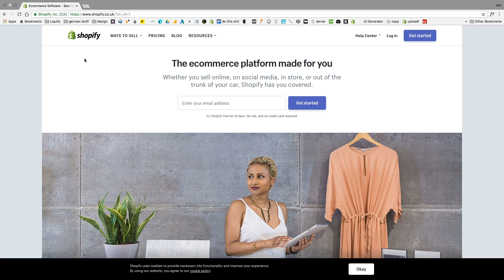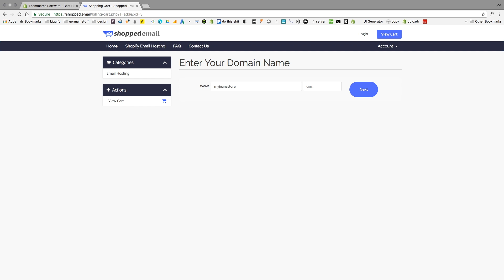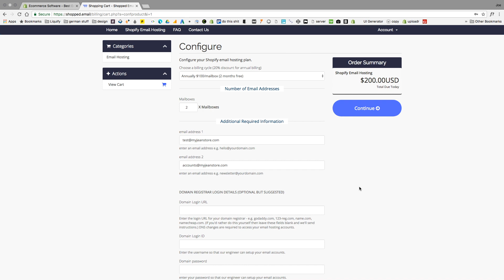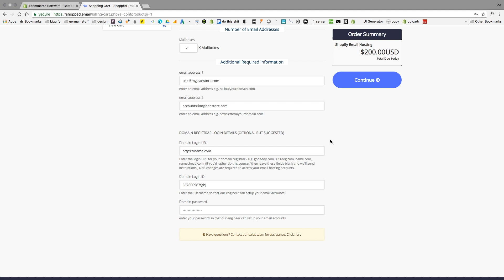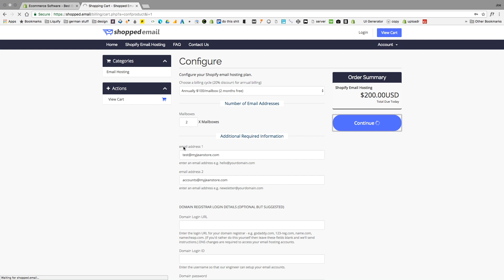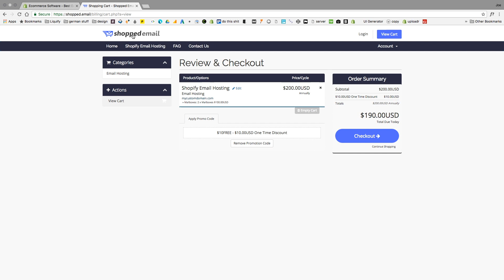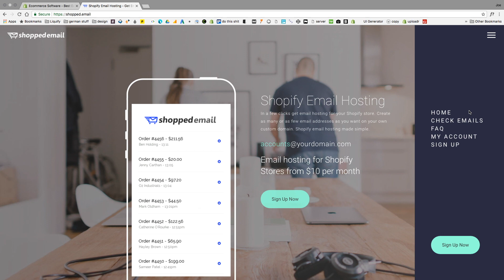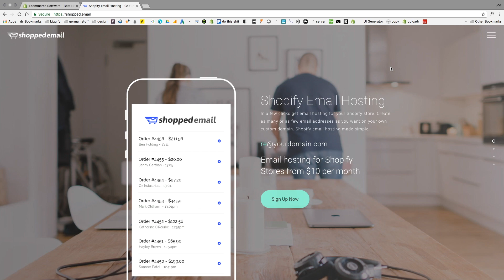How to Set up Shopify Email Hosting - Custom Emails with Shopify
In this guide we look at how to set up Shopify email hosting - with your custom domain used on Shopify.  Setting up Shopify email hosting isn't hard.  Watch this video to find out how to create custom email accounts on your domain with Shopify.

Annual discount of 2 months free.

In this guide we look at how you can get Shopify Email Hosting & email accounts on your own domain with Shopify.

Most Shopify store owners get custom email addresses on their own domain so that they can maintain a professional appearance.

Gmail and yahoo aren't professional solutions for running a successful Shopify store!

Most Shopify stores have an average of 5 email addresses on their custom domains.

However Shopify email hosting is not available via Shopify’s core services. At the moment Shopify email hosting is managed primarily by third party services. You can register domains with Shopify but not set up custom email accounts on that domain. Many clients asked us how they can get emails hosted when using Shopify so we wrote this guide to help.

HOW TO GET SHOPIFY EMAIL HOSTING
offer dedicated Shopify email hosting.

It’s very simple and you won’t need to do anything technical to get your Shopify email accounts. They have an engineer who will set everything up for you and test your emails before handing them over to you.

HOW MUCH IS SHOPIFY EMAIL HOSTING VIA SHOPPED?
The Shopify email hosting from Shopped Email starts from as little as $10 a month per account (2 MONTHS FREE when paying annually) that you sign up with them which can be up or downgraded at any time. Since you have a dedicated Shopify email host, you can create as many or few email addresses as you like to suit your shop’s needs.

ARE THERE ALTERNATIVES TO SHOPPED EMAIL FOR SHOPIFY?
Yes  Shopped Email can give you the peace of mind that other third-party Shopify email providers cannot.  But there are alternatives such as Gmail, Yahoo and individual hosting companies.